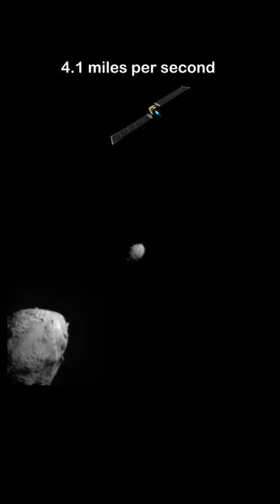How fast is DART (NASA's spacecraft) moving?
The system consists of a near-Earth asteroid Didymos measuring 0.48 miles (780 meters) across and its moonlet Dimorphos measuring 525 feet (160 meters) across. DART deliberately impacted the moonlet Dimorphos at speeds of 4.1 miles per second (6.6 km/s). That's an eye-popping 14,760 mph (23,760 kph)